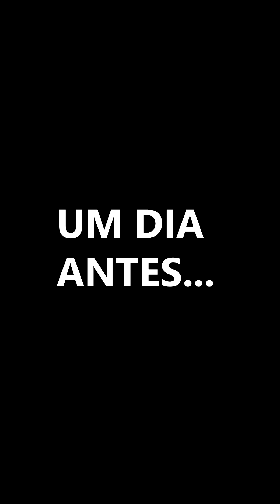Ele se apaixonou pela empregada por causa da sua esposa